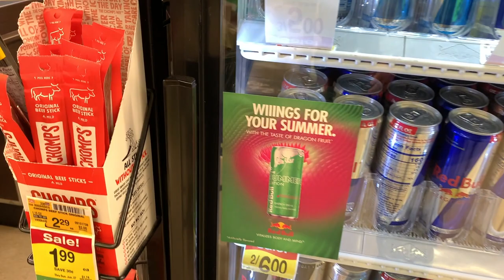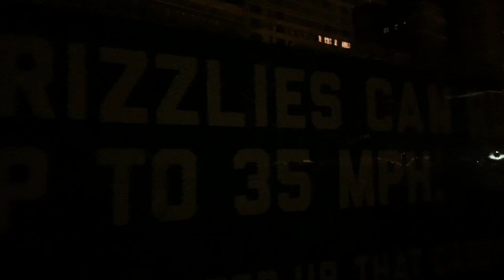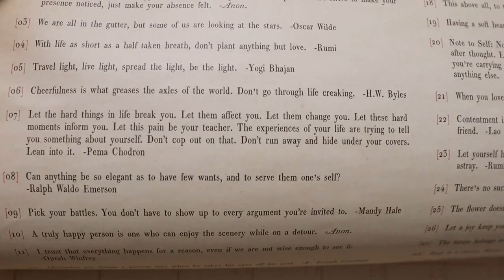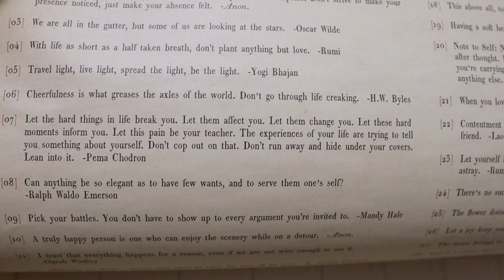A Potato Turned Our Night Upside Down!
Happy Thursday! Our evening comes to a halt when Sarah cuts her finger while cooking dinner. Yikes! Thankfully no hospital visited is needed... But it was scary! Instead Dad and James go to Jewel for some ready made food and snacks to make Mom feel better. After we eat we just relax in the living room. James gives some top notch belly laughs, but Eve is not impressed! Update! James kicked butt sleeping in his crib last night. What a good kid! Before Peter goes out for his run and we pack for our little weekend getaway, we watch episode "Expecting Amy". 10/10 would recommend (unless vomit freaks you out!). It inspires Sarah to get real about her current weaning nursing experience. It is not easy!